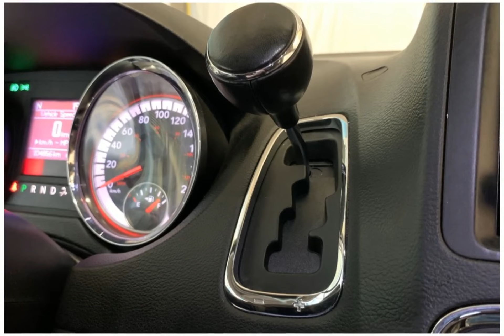2020 Dodge Grand Caravan OG6358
2020 Dodge Grand Caravan OG6358